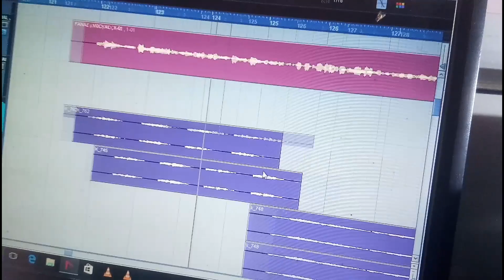Karma Song!! Live Recording!! Rsb Lohardaga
About Song : Karma Song!! Live Recording!! Rsb Lohardaga
SPECIAL THANKS :- BADE BHAIYA JI
DIRECTOR           :-  ALOK RAJ
SINGER  & LYRICS  :- Jageshwar Oraon
RECODED AT      :- R.S.B Multimedia Recording Studio LOHARDAGA(835302) RANCHI
                                                                                                                             (JHARKHAND)
RECODIST           :- DEEPAK ORAON  & AKASH RAJ
D.O.P                     :-  GHANSHYAM MAHTO
EDITING                :- AKASH RAJ
OWNER                  :-  AMAR KUMAR

Copyright & All Right Owner : ALOK RAJ / AMAR KUMAR

MY VIDEO PRODUCTION GAGATE
1. Main Camera
2. Tripod
3. Reflector (110 cm)
4. Lavalier Mic
5. Light Setup

ALOK RAJ R.S.B Multimedia Recording Studio LOHARDAGA Regested संस्था LLKJ Lohardaga संस्कृति संस्था के द्वारा संचालित है |हमारे Channel के गानों का DJ-Remix बनाना, Local TV Channel में बिना अनुमती के ब्रोडकास्ट करना गैरकानूनी है | अत: आप से अनुरोध है की ऐसा न करे वरना बाध्य होकर आप के ऊपर संस्थागत कानूनी करवाई के लिए मजबूर न करे | अधिक जानकारी के लिए सम्पर्क करे |

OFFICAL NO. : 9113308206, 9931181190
This is The offiacal Channel of Hindi, Nagpuri, Kudukh, Khortha, Bhojpuri, Santhali, Ho, Khadiya, Mundari, Rap Song etc. Songs made in JHARKHAND and other State of INDIA.

ALOK RAJ R.S.B Multimedia Recording Studio LOHARDAGA makes AUDIO,VIDEO and Nagpuri Features FILMS in its own Production and also it have Digital Right of many other Company and Brands.

Add. KACHERI MORE KUTMU ROAD, LOHARDAGA (835302) RANCHI JHARKHAND

अगर आप ALOK RAJ R.S.B Multimedia Recording Studio LOHARDAGA से किसी भी प्रकार का काम जैसे :- AUDIOGRAPHY, VIDEOGRAPHY, TRACK RECORD, MUSIC RECORD, MIXING, VIDEO EDITING, POSTER, THUMBNAIL any more करवाना चाहते है तो सम्पर्क करे

Add. KACHERI MORE KUTMU ROAD, LOHARDAGA RANCHI JHARKHAND

Hastag